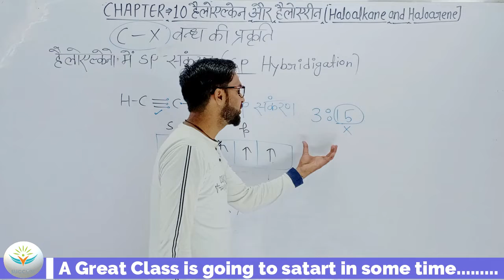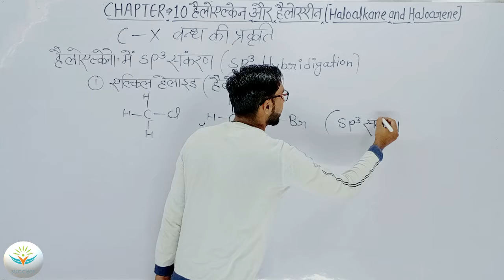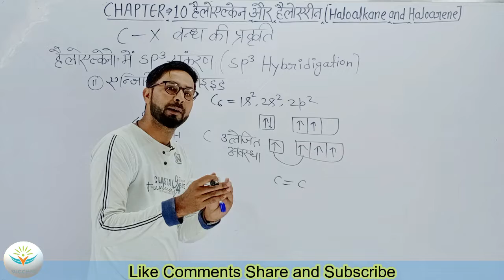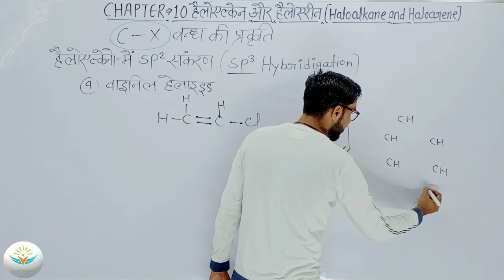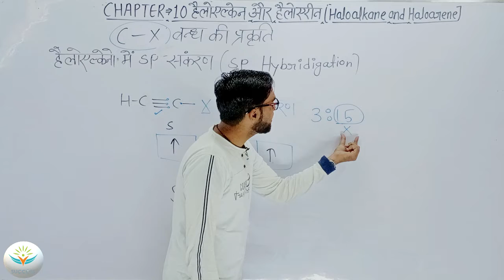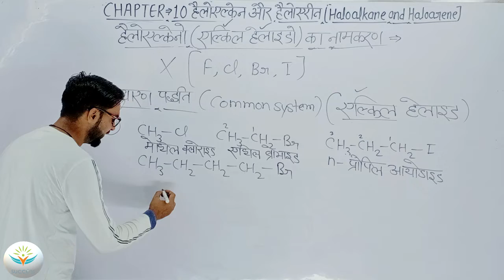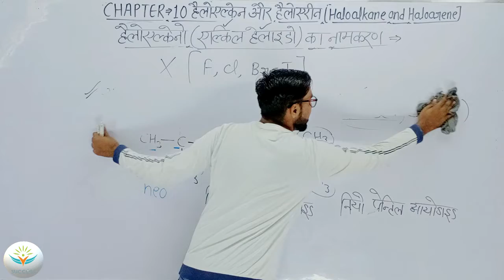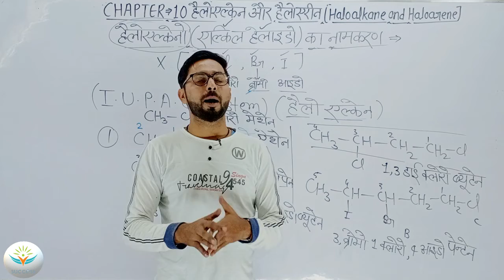haloalkane and haloarene||NCERT class 12th chemistry||CBSE and all board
Link For Intagram -
I'm on Instagram as @vikash.vashu.98. Install the app to follow my photos and videos.